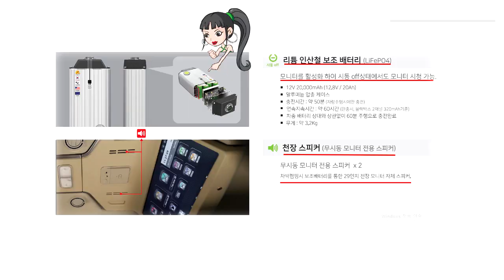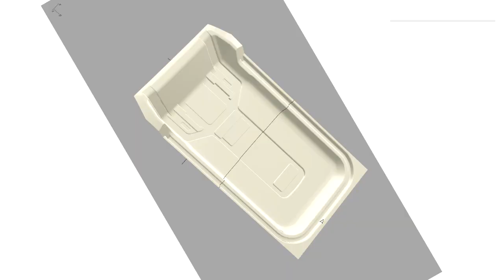[GV288-289-290] 2023년형 하이리무진 9인승/6인승/4인승 완전다른 실내튜닝/당신의 선택은? 카니발9인승가솔린 # 황제차박#카니발선주문잔여차량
미니밴[MPV]전문기업 아트원(주)4세대 신형카니발 가솔린9인승 차량으로 새롭게 제작되는 아트원 글로밴 하이리무진 차량 3대가 도잇에 출고 됩니다.
사용자의 용도에 따라 실내 튜닝이 상이하며 가격또한 많은 차이를
아트원 본점:
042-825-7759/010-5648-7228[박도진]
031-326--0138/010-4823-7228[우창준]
아트원 전국지사:
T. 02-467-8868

📢BGM
✔️Track - extenz - Endless Summer